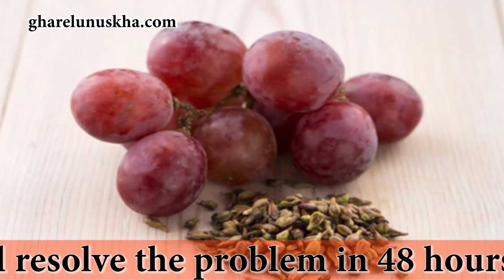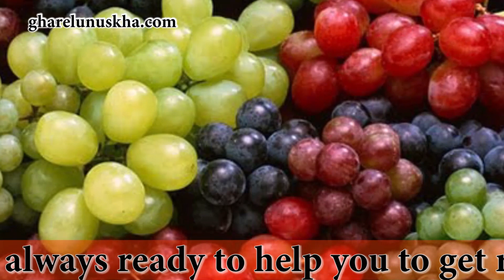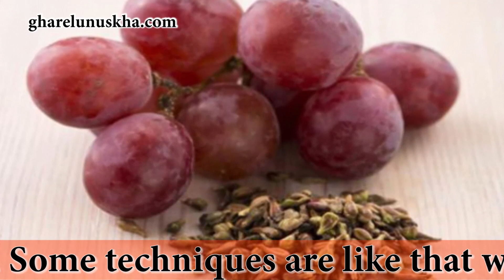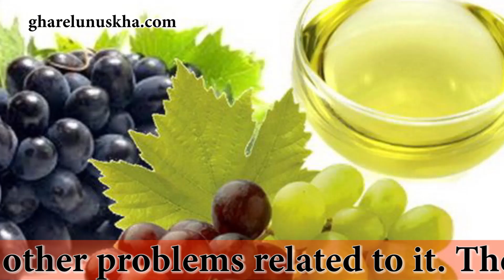शराब बनाने वाले अंगूर में है कैंसर की दवा | cure cancer by grapes seeds | cancer treatment | ilaj.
If we see the research of scientists then we see that seeds of grapes is very useful in the treatment of cancer and it will resolve the problem in 48 hours. When the daughter of grapes which is called as wine is harmful for our health then the seed of grapes is always ready to help you to get rid of cancer.
Dr. Hydran B John from Calofinaa University who is a Medical Physician, he said that the patients who are suffering from cancer the kemiotherphy given to them for a long time then the person can cause death. Some techniques are like that which not only protect us from head ache but also protect us from cancer.

Dr Hydran said that seeds of grapes helps in preventing the blood cancer and many other problems related to it. The JNK protein helps in killing the CANCER 76% from our body. If it is used in a limited quantity so within 48 hours the process of killing the cancel gets started.

अगर वैज्ञानिकों की नयी खोज पर विश्वा स करें तो अंगूर के बीज से केंसर का इलाज महज 48 घंटों में संभव है। यानि जब अंगूर की बेटी यानि शराब से आपकी जान को खतरा होने की बात की जाती है तब अंगूर का बीज आपको एक जानलेवा बीमारी से बचाने के लिए तैयार है।
अपने एक लंबे शोध के बाद केलीफोर्निया यूनिवर्सिटी के मेडिकल फिजिक्स एवं साइकोलॉजी के सीनियर प्रोफेसर डॉ. हर्डिन बी जॉन्स का कहना है कि कैंस के मर्ज में इलाज के तौर पर प्रयुक्त  होने वाली कीमियो थैरिपी किसी भी इंसान को लंबे समय तक दी जाने के बाद उसकी पीड़ादायक मौत हो सकती है। जबकि कुछ प्राकृतिक उपचार ऐसे हैं जिनके प्रयोग से ना सिर्फ दर्द बल्किय कैंसर से भी छुटकारा पाया जा सकता है। उसी सिलसिले में उन्होंेने अंगूर के बीज का नाम लिया।
कैसे काम करता है
डॉ. हर्डिन ने अपने शोध में स्प ष्टं किया कि अंगूर के बीजों का अर्क ल्यरकीमिया यानि रक्तह कैंसर सहित कई प्रकार के कैंसर पर प्रभावी होता है। अंगूर के बीज के अर्क में पाया जाने वाला जेएनके प्रोटीन बिना किसी साइड इफेक्टर के कैंसर कोशिकाओं को करीब 76 प्रतिशत तक जड़ से निष्प्रेभावी कर सकता हैं। यानि इसके संतुलित मात्रा में नियमित प्रयोग से महज 48 घंटे में कैंसर के समाप्त‍

Gharelu Nuskha is a channel that teaches you the natural way to become beautiful properties. Domestic recipe Channels fruit benefits, domestic and household tips about tips that I use tells you you can create beautiful and healthy dim. Gharelu Nuskhe,Home Remedies in Hindi,Home Remedies,grape seed extract cancer,grapeseed oil benefits for skin,grapeseed oil for cooking,where to buy grape seed oil,grapeseed oil for face reviews,grape seed extract cancer dosage,grape seed extract cancer testimonials,grape seed extract lung cancer,grape seed extract and breast cancer,grape juice cancer cure,grape seed extract colon cancer,grape seed extract skin cancer,how to cancer disease,cancer ka gharelu ilaj